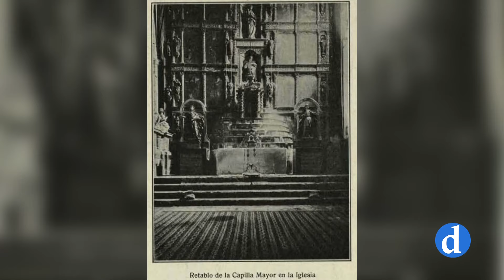Fotografías históricas de San Juan de la Penitencia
Tuvo su origen en tiempos del cardenal Cisneros y llegó a convertirse en uno de los conventos más bellos y valiosos de la ciudad. Precisamente por ello, fue una de las más tristes pérdidas que trajo consigo la guerra civil. El blog Toledo Olvidado nos propone un ejercicio de nostalgia maravilloso, recordar a través de las imágenes el Convento de San Juan de la Penitencia.